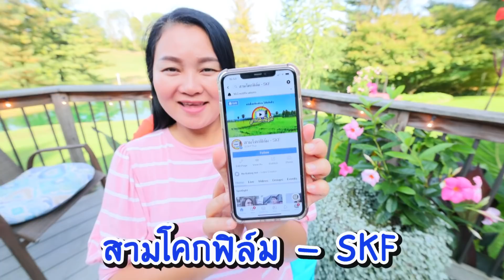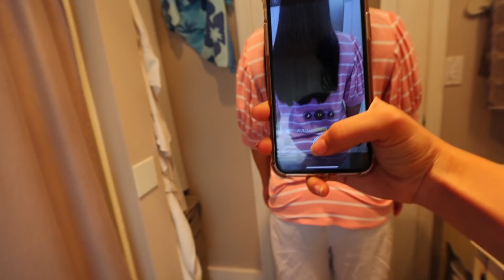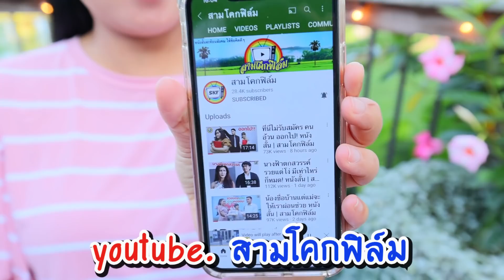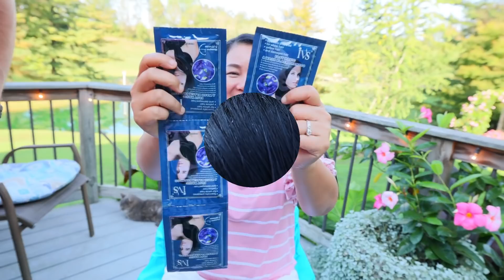แด๊ดดี้จับแม่ผึ้งตัดผม จะเป็นยังไง? | Mommy & Daddy Show Time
แด๊ดดี้ตัดผมแม่ผึ้งทำไม?